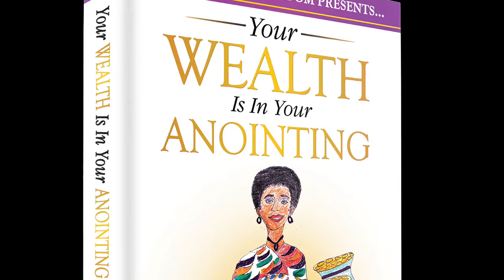Your Wealth Is In Your Anointing -1Amazon New Release!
Download the New audiobook "Your Wealth Is In Your Anointing: Discover Keys To Releasing Your Potential!"

The audiobook achieved the #1 Amazon New Release in two categories in the first week of its release, Christian Wisdom Literature and Christian Stewardship!

The audiobook "Your Wealth Is in Your Anointing" is now available! Listen to this powerful revelation on financial deliverance narrated by the anointed voice of the author Pastor Terrance Levise Turner. The audiobook is a lively, entertaining revelation of keys to obtaining the wealth that God has put inside of your gifts and talents. The author uses the parable of the widow with the "pot of oil" that came to Elisha, the prophet, for an answer to her desperate financial situation. He showed her that what she had "in the house" was the key to her deliverance. Get this audiobook now! You will be blessed and enlightened. Your faith will be greatly increased to obtain what God has for you. Romans 10:17 says, "So then, Faith Comes By Hearing, And Hearing By The Word Of God...